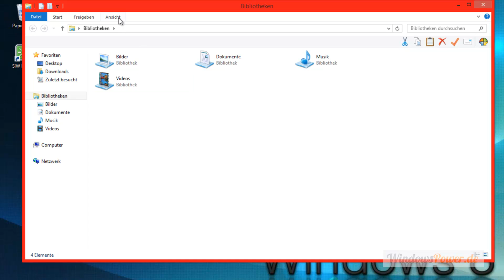Windows 8 Dateierweiterungen anzeigen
Wir zeigen Ihnen wie Sie unter Windows 8 die Dateiendungen wieder anzeigen lassen. Meine